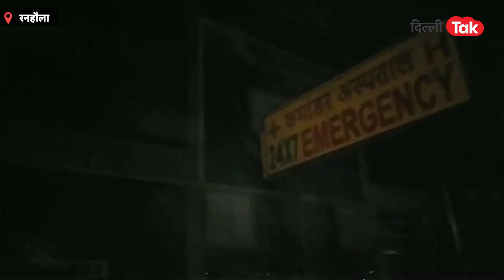Big News: कल रात दिल्ली के इस प्राइवेट अस्पताल में हो गया बड़ा कांड!|Dilli Tak